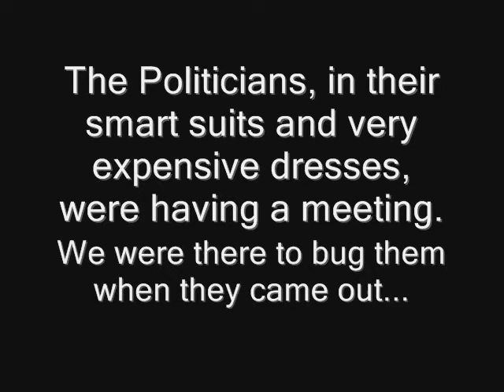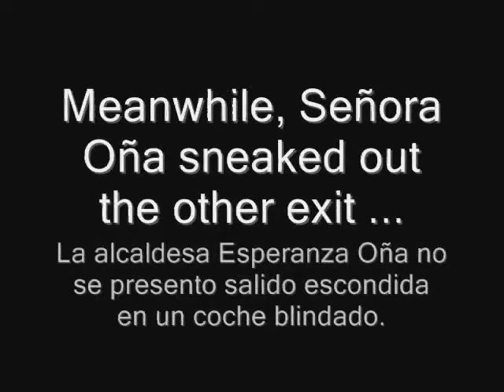Fuengirola Despierta - Democracia Real Ya - Acto de Investidura Fuengirola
11 June 2011  - The politicians had a big meeting on at the town hall -  to inaugurate the new local government - we were there to annoy them when they came out...